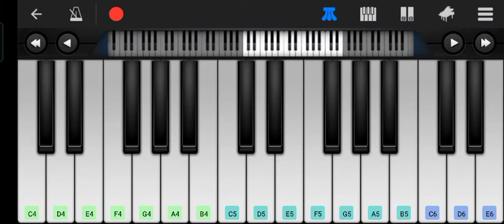Doraemon Full Theme Song